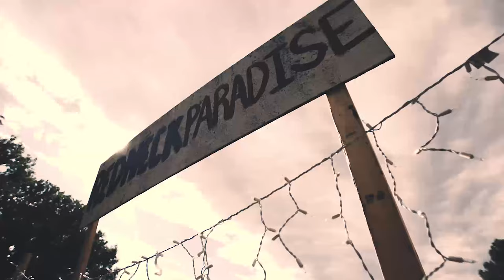2016 Highlight Video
Highlights from the 2016 Kicker Country Stampede.